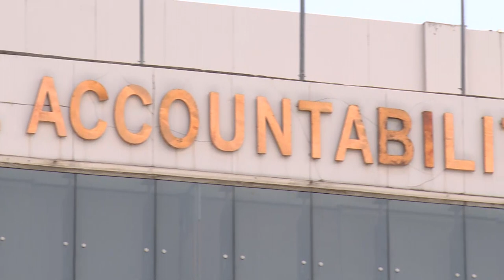FREE STOCK fOOTAGE NAB BUILDING NEW SHORT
NAB BUILDING freestockfootagenocopyright news #